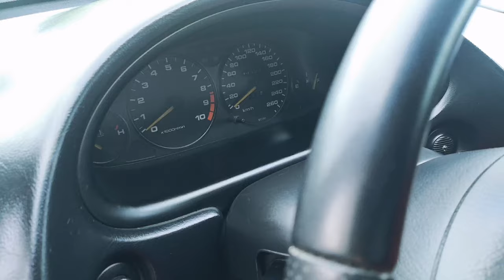Honda Integra Type-R DC2 - Farkasphoto